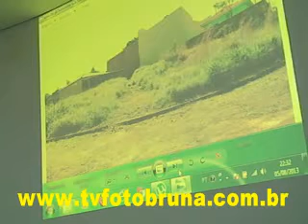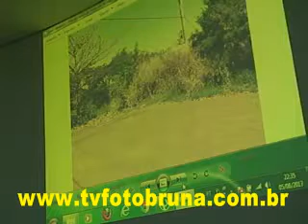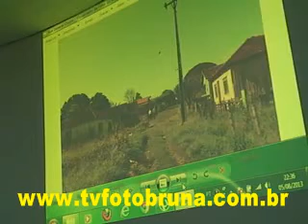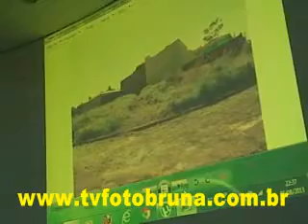Câmara Municipal 05 08 2013 Completo )